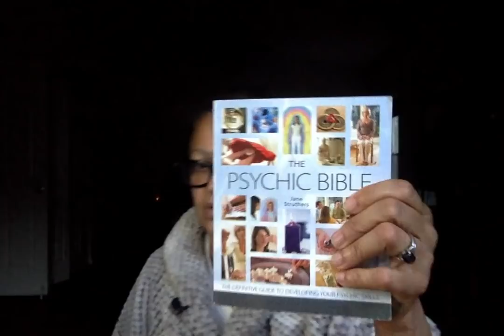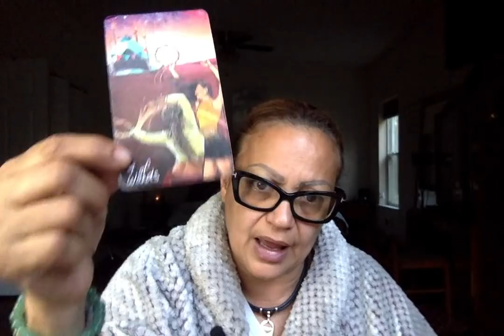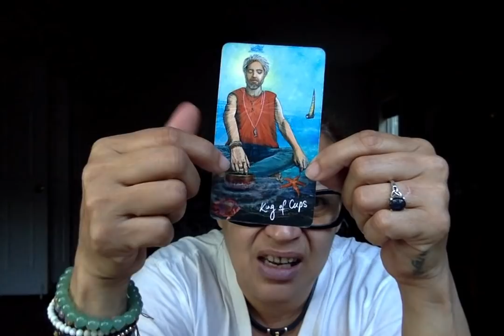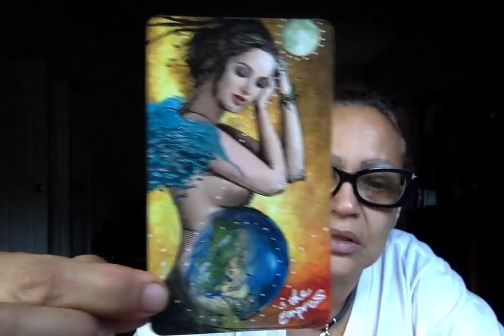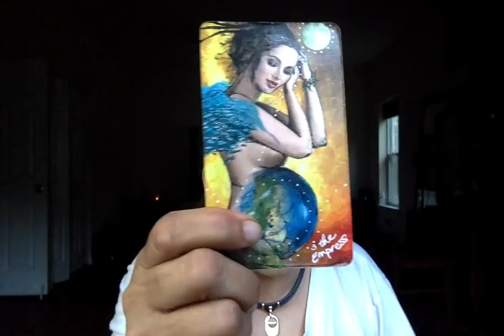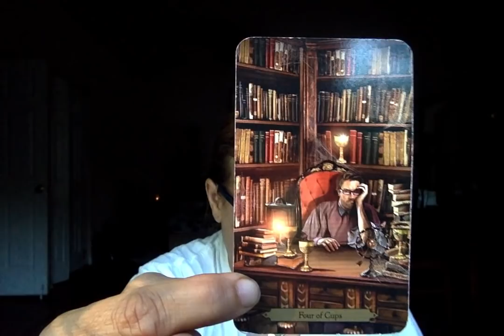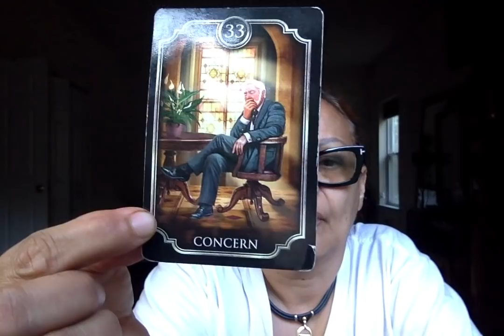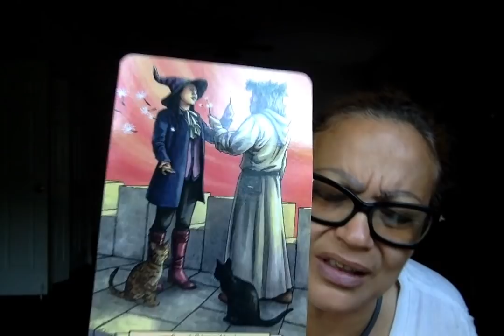Pisces Let the past be⚰️ move on forward🎉it's ago💃🏽Everything smell NEW That's a good thing💜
To book a private party on partyhouse app:🥳📖🔮🎉🎈

Square cash with email👉🏼👉🏼$uknowme5050